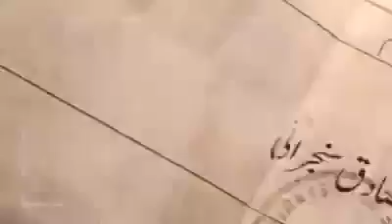PTI Mpa Haleem Adil Sheikh aggressive reply to PMLN and PPP and mouth breaking reply to Javed Latif